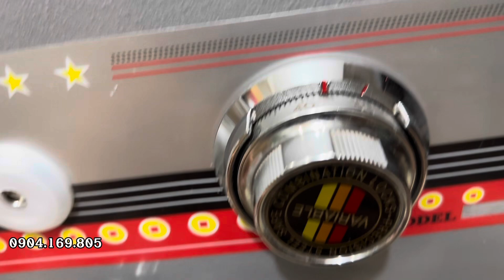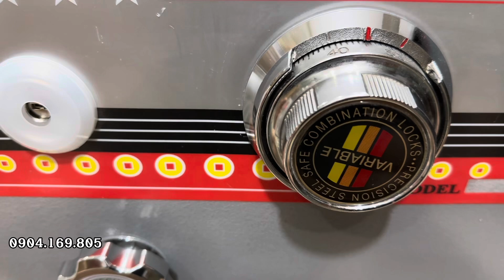Hướng dẫn sử dụng két sắt việt nhật khoá cơ đổi mã | Cách mở - Cách đổi mã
Đức Phương sẽ hướng dẫn các bạn cách mở két sắt, cách đổi mã két sắt việt nhật chi tiết từ A tới Z.
Mã số ban đầu của két sắt là số 50.
Quay 4 lần số 50 sang bên phải sau đó quay ngược chiều kim đồng hồ đến khi bộ số cứng lại thì xoay tay cầm để mở két sắt ra.